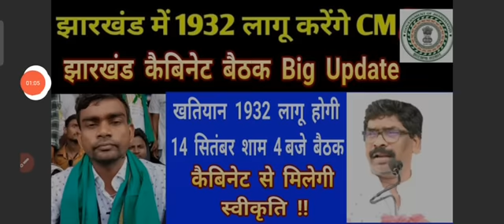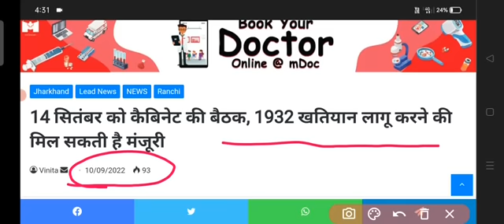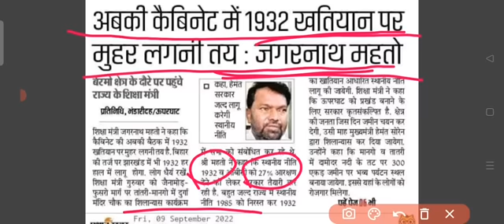1932 खतियान लागू होंगी !! इस कैबिनेट बैठक में CM:- हेमन्त सोरेन देंगे स्वीकृति ! झारखंड कैबिनेट बैठक